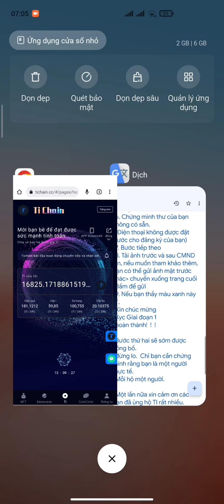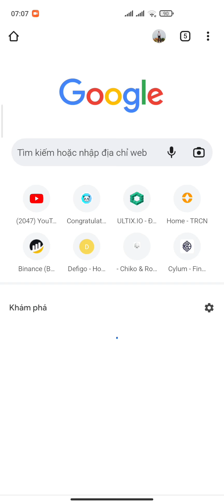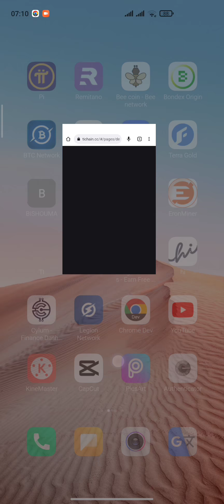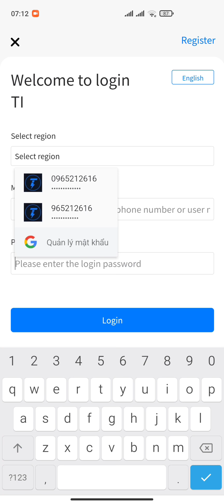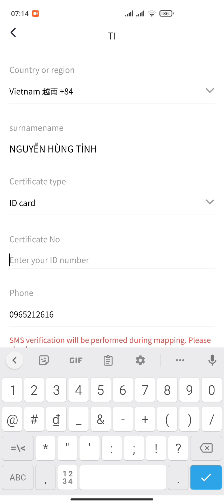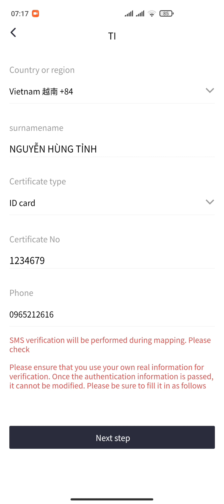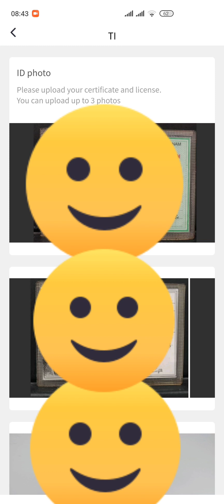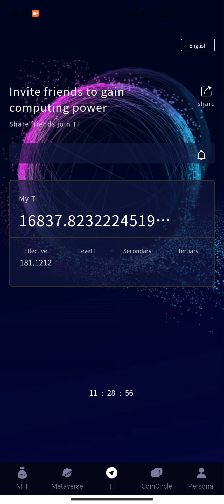TI CHAIN HƯỚNG DẪN KYC THÀNH CÔNG 100% PHẢI XEM TRƯỚC KHI LÀM | Kiếm Tiền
💎 Tham gia Nhóm telegram "KIẾM TIỀN"

1. ĐÀO PI NETWORK: 1 PI~1000$
Mã mời: HungTinh1993
Link tải:

2. ĐÀO RENEC REMITANO: 1 RENEC~300$

4. Đ.KÝ SÀN BINANCE: MUA BÁN TẤT CẢ COIN

5. ĐÀO BTCs: 1BTCs~100$ Nhận ĐƯỢC BTC

6. ĐÀO ATC SÀN ATLANTIS: 1 ATC~10$

7. ĐĂNG KÝ SÀN DEFIGO: 1DFT~8$

9. ĐĂNG KÝ SÀN ASBAZAR: 1 ASB~0,5$

11. ĐÀO BONDEX ORIGIN: 1 BNDX~20$

12. ĐÀO HI DOLAR: 1 HI~1,6$

15. ĐÀO STAR NETWORK: 1 STAR~0,2$

16. ĐÀO EAGLE MINING: 1 EAGLE~0,6$

17 ĐÀO BEE NETWORK: 1 BEE~0,6$

18. ĐÀO ALPHA NETWORK: 1 ALPHA~0,6$

19. ĐÀO ABNB: 1 ABNB~800$

20. ĐÀO CHEATMOON: 1 CHEATMOON~0,4$